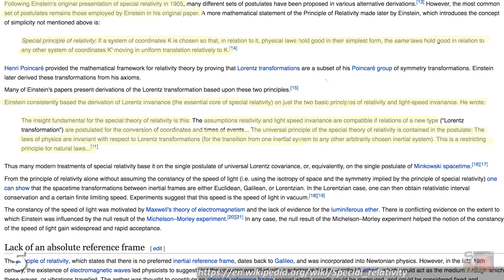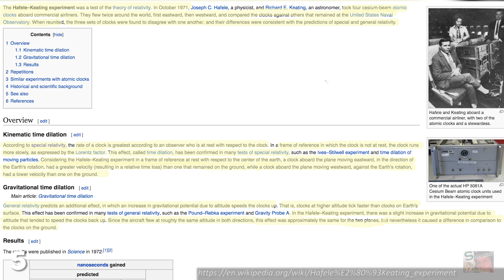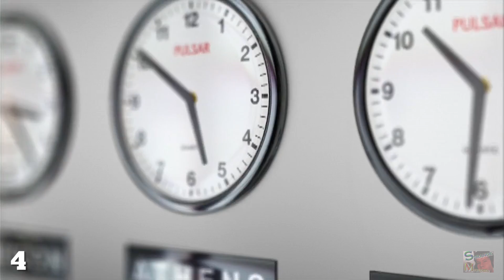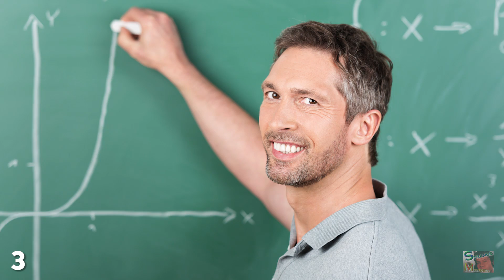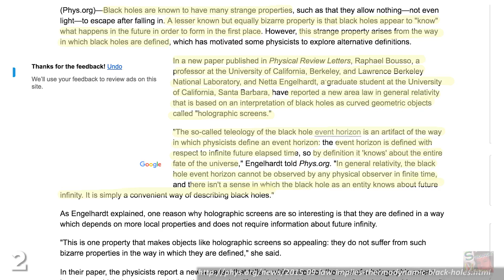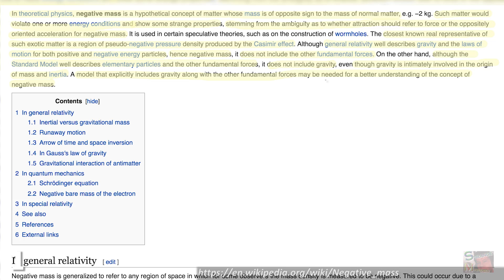5 Ways We Could TIME TRAVEL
There are few concepts which both baffle and arouse the human mind like the prospect of time travel; whether it's to travel back in time to sleep with your hot grandma, or to travel into the far future and sleep with your hot grandkids, the idea of transcending the boundaries of chronology are mind blowing.

Einstein's theory of special relativity tells us that time slows down or speeds up, depending on how fast you are moving compared to something else.

It was Albert Einstein who also suggested the theoretical existence of wormholes, but what are they, and how might they work?

Did you know that gravity can bend time? And since objects of large mass inevitably produce a stronger gravitational field, scientists believe that this is why time seems to slow down whenever you're talking to a fat person.

If you thought travelling at light speeds seemed risky, then Stephen Hawking's other suggested method of time travel makes that look about as dangerous as playing with a ketamine addicted kitten in oven mitts.

In most science fiction stories where time travel takes place, it does so using some kind of time machine, or in the case of Bill and Ted, a retrofitted 1980's telephone box.